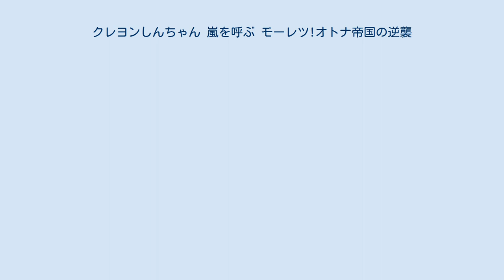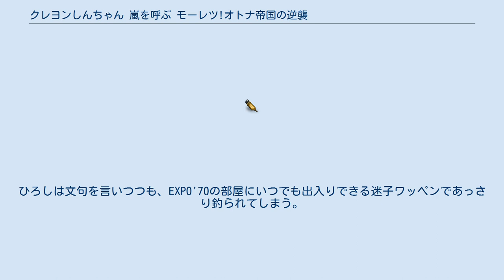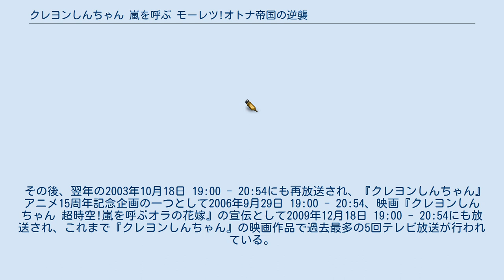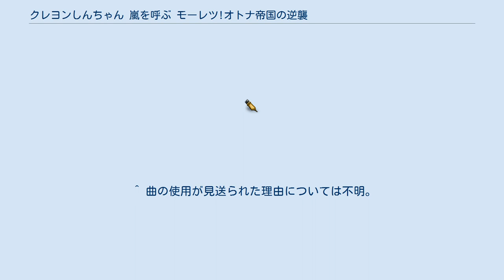クレヨンしんちゃん 嵐を呼ぶ モーレツ!オトナ帝国の逆襲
『クレヨンしんちゃん 嵐を呼ぶ モーレツ! オトナ帝国の逆襲』（クレヨンしんちゃん あらしをよぶ モーレツ オトナていこくのぎゃくしゅう）は、2001年4月21日に公開された『クレヨンしんちゃん』の劇場映画シリーズの9作目。
 キャッチコピーは「未来はオラが守るゾ」。
 本作は21世紀初の劇場版クレヨンしんちゃんである。
本作では親世代が20世紀の象徴として、子供世代が21世紀の象徴として描かれており、過去と未来の交錯が描き出されている。
本作では20世紀、特に昭和30〜40年代の高度成長期を懐古するコンテンツやギミックが多用されている。
そのため、本来の（アニメの）『クレヨンしんちゃん』の視聴者層である子どもだけでなく、むしろ子どもの親に向けられた作品であるとも言える。
本作のDVDのCMには俳優の阿部寛が起用され、大人の鑑賞にも堪え得る感動作であることを強調した。
 監督の原恵一は「あの形で作るということに関して、『クレヨンしんちゃん』じゃ無くなるという自覚はあったが、それでもいい映画を作りたいという気持ちが勝ってあの形にした。出来上がったとき初号や試写会で、実際に偉い人や出資者たちは不満そうだった。『こんな不愉快な映画初めて見た』とも言われました。『しんちゃん』ではないということなのでしょう」と語っている。
 樋口真嗣は「誤解を恐れずに言い切ってしまえば、決まったキャラを売る条件さえクリアされていれば、あとは何をしてもオッケー。その「抜け道」を利用して作られたのが宮崎駿監督の『カリオストロの城』であり、押井守監督の『ビューティフル・ドリーマー』であり、原恵一監督の『嵐を呼ぶ モーレツ!オトナ帝国の逆襲』」と指摘している。
 野原つる（初代声優の北川智繪が唯一担当）・野原ひろしの子ども時代が劇場版初登場。
 松尾銀三が野原銀の介役を演じた最後の作品である。
 本作にはテレビシリーズで原型となった回があり、監督の原は「これだけで満足すると思ったら、中途半端に、自分の中に火がついてしまって、我慢できずに映画のネタにまでしてしまった」 と語っている。
原型となった回「母ちゃんと父ちゃんの過去だゾ 1」（1999年9月10日放送、脚本／中弘子、絵コンテ／原恵一、演出／ささきひろゆき、作画監督／大塚正実）の内容は「懐かしのアトラクションが出来て、みんなで行くという話」で、このエピソードはビデオソフト化されておらず、原自身もタイトルを忘れており「誰か録画していたら僕に観せて欲しい」とも話している。
 監督・脚本・絵コンテ は5作目から引き続き原恵一が担当する。
物語の結末は考えず、最初の万博のシーンに取り掛かっている最中、現場の若いスタッフに「なんでこんな描写をこんなに丁寧にやるんですか？」と引かれてしまったらしい。
それに対して監督の原は「うるせえぞ！ やりたいからやるんだよ！」と返したと言う。
また当時は社員監督（シンエイ動画）ということで、「やりたい放題が出来たと言えるんですよ。チェックが甘い会社だったんですよ」とも発言している。
 音楽は前々作『爆発!温泉わくわく大決戦』（1999年）でも担当した浜口史郎が登板。
 主題歌は前作『嵐を呼ぶジャングル』（2000年）に引き続き小林幸子が担当しており、映画シリーズで複数作品の主題歌を担当したのは小林が初の事例となる。
 ラストにしんのすけが必死に階段を駆け上がるシーンがあるが、これはテレビ朝日プロデューサーの太田賢司の「敵とは戦わずに、しんちゃんが階段を駆け上がるみたいなのが良いのでは」とのアイディアを取り入れたものである。
原は「テレビ局の方がそういった冒険的な判断をしてくれてうれしかった。そしてあのシーンは音楽の面の功績も非常に大きい」と感謝の旨を発言している。
 ゲスト声優として小堺一機と関根勤が1シーン出演し、本人役で持ちネタを披露している。
この出演は、関根が娘・関根麻里と一緒に映画版を見に行くほどのファンであったことと、原作者の臼井儀人がTBSラジオ『コサキンDEワァオ!』のヘビーリスナーであったことが縁である。
また、原作者の番組出演の際、撮影に使われたセル画が送られている。
 イエスタディ・ワンスモアのリーダーであるケンを演じる津嘉山正種は監督の原によると、『ボディガード』（1993年）で...